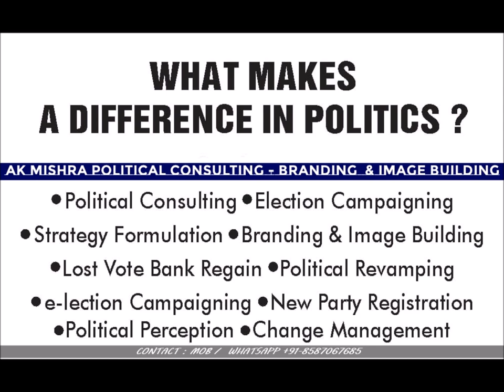देश की "बेटी" या फिर नर पिशाचो के लिए "बोटी" - एक मिश्रा पोलिटिकल कंसलटेंट लाइव -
देश की "बेटी" या फिर नर पिशाचो के लिए "बोटी" - एक मिश्रा पोलिटिकल कंसलटेंट लाइव - महिलाओ के खिलाफ बढ़ते जुर्म
नन्ही गुड़िया हम शर्मिंदा है  Z+ सुरक्षा सिर्फ नेताओ की बेटियों के लिए जिन्दा है